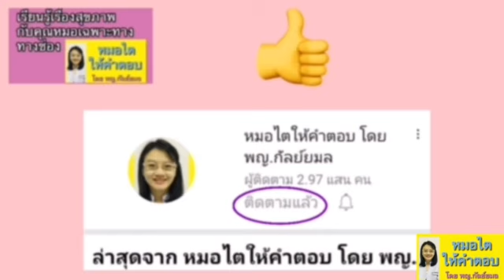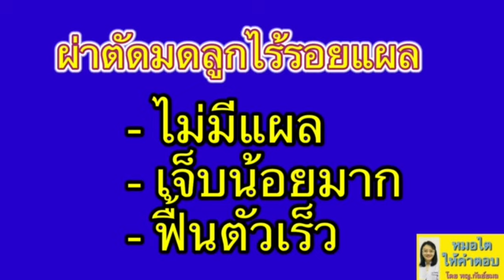ผ่าตัดมดลูกไร้รอยแผล คุยกับคุณหมอสูตินรีแพทย์ ep1 หมอไตให้คำตอบ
- ผ่าตัดมดลูกไร้รอยแผล
- ไม่มีแผล
- เจ็บน้อยมาก
- ฟื้นตัวเร็ว

2.สมัครเป็นสมาชิกช่อง เพื่อท่านจะได้รับป้ายสมาชิกเวลาคอมเม้นท์ข้อความ จะมีโอกาสที่คุณหมอจะเห็นข้อความมากกว่าคนอื่น เพียง 50 บาทต่อเดือน (แนะนำสมัครทางคอมพิวเตอร์ค่ะ)
3. ต้องการปรึกษา ศ.นพ.เสวก วีระเกียรติ สูตินรีแพทย์ สอบถามทางนี้ค่ะ
4.สามารถปรึกษา พญ.กัลย์ยมล ธรรมนิรมล (อายุรแพทย์โรคไต ปัจจุบันทำงานที่ รพ.กรุงเทพอุดรค่ะ ) และนักกำหนดอาหาร ได้เป็นรายบุคคลออนไลน์ สอบถามเพิ่มเติม ทางลิงค์นี้นะคะ
5.สามารถฝากคำถามตามลิงค์ เพื่อหมอและทีม จะตอบใน live วันอาทิตย์ ประมาณบ่ายสอง ใน facebook และ youtube นะคะ (ไม่มีค่าใช้จ่ายค่ะ)
6.สามารถติดตามความรู้ได้อีกหนึ่งช่องทางทาง Facebook ค่ะ